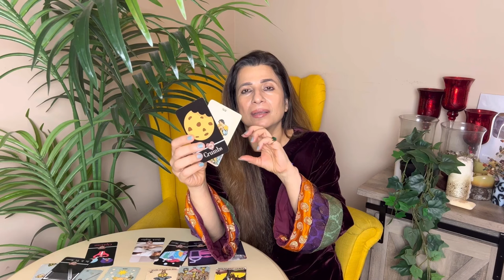💕♈ Aries (Mesh) Love Tarot Reading | April 2024 | मेष लव लाइफ़ | Love & Relationship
💕♈ Aries (Mesh) Love Tarot Reading | April 2024 | मेष राशि लव लाइफ़ | Love & Relationship